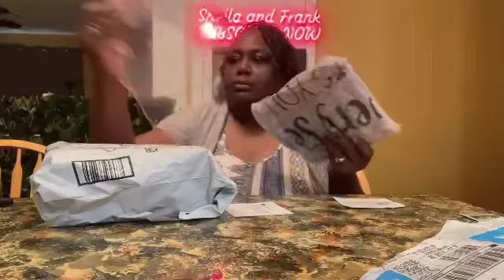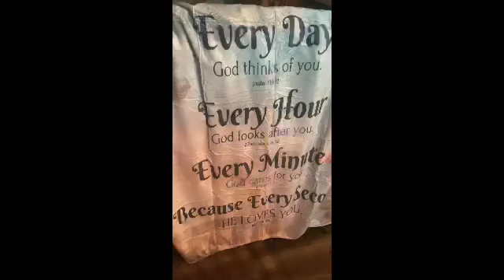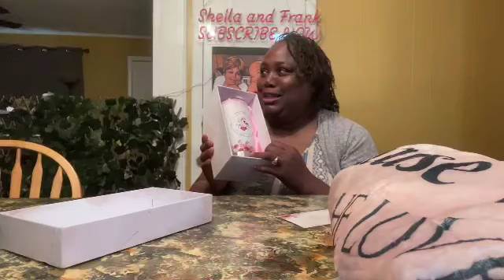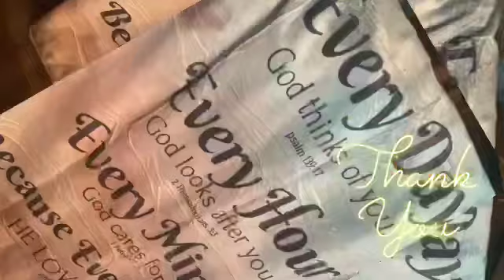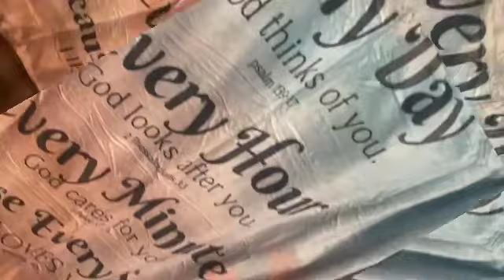Amazon Gift🎁Unboxing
Thank you Charmayne Lewis 🥰love the gifts🥰🤩

If you would like to send us LOVE MAIL please send to:
PROMOSTK